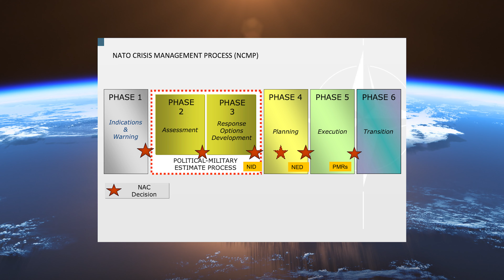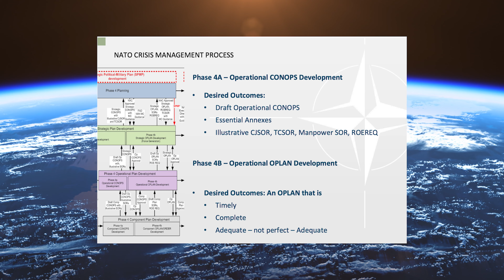Modern összhaderőnemi hadviselés - tervezés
A mai adásban a NATO katonai műveleteket megelőző első fázisról a tervezésről beszélek.